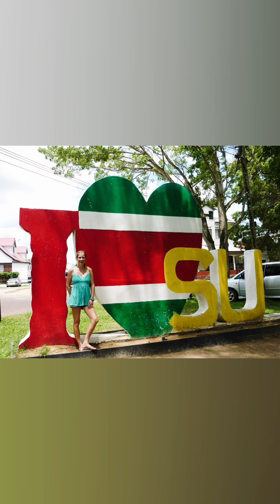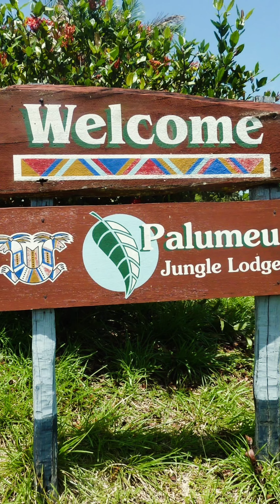Suriname & Frans Guyana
Suriname & Frans Guyana 4W July-August 2014.
Paramaribo-Palumeu-Kisikasima-Galibi-Frans Guyana-Voltzberg-Berg en Dal.